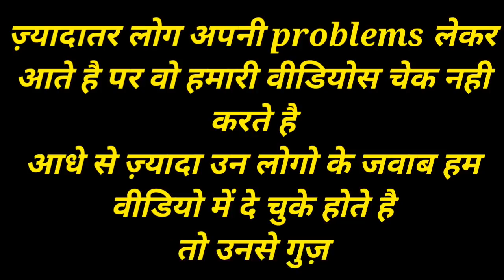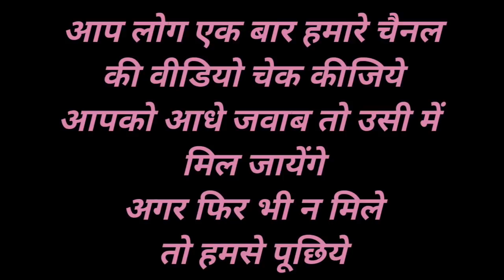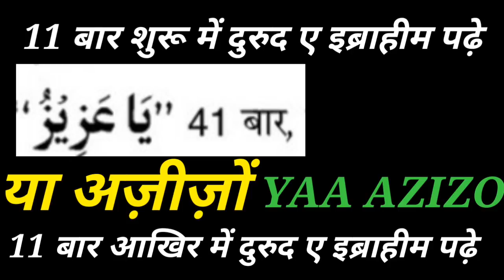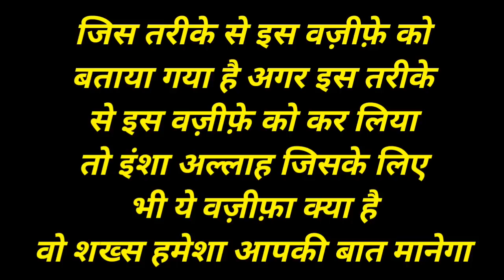Kisi Insan Ko Bhi Apne Vash Me Karne Ka Amal || Kisi Ko Bhi Apne Upar Maherban Karne Ka Wazifa...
किसी को भी अपने वष में करने का वज़ीफ़ा
यानि किसी को अभी अपने ऊपर मेहरबान करने का वज़ीफ़ा
अपने प्यार को जीतने का वज़ीफ़ा
अपने prmotion का वज़ीफ़ा
अपनी वीवी का दिल जीतने का वज़ीफ़ा
अपने शौहर का दिल जीतने का वज़ीफ़ा
ये सारे वज़ीफ़े आपकी खिदमत में हाज़िर है

अमीन
अल्लाहुम्मा अमीन

मिलते है इंशा अल्लाह कल 12 बजे

अल्लाह हाफ़िज़